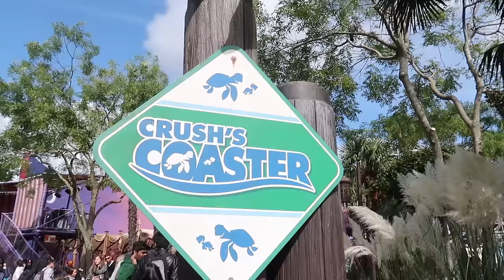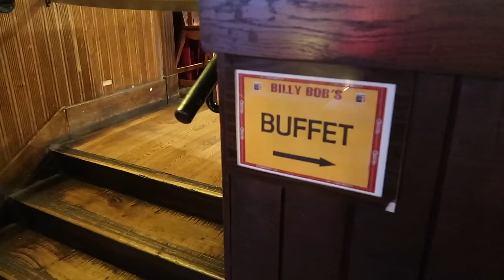MORNING ROUTINE ET UNE JOURNEE AVEC NOUS À DISNEYLAND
Hello on se retrouve au lever pour notre petite morning routine et nous nous préparons pour passer une superbe journee à Disneyland Paris ! Nous étions à l'hôtel Cheyenne que nous aimons beaucoup 😊!

Bienvenue sur notre chaîne de divertissement pour les enfants et les parents !

mon avis sera toujours sincère !

il m'arrive de répondre aux commentaires sous le pseudo LiliLov !

-logiciel : Filmora

bisous
Aurélie